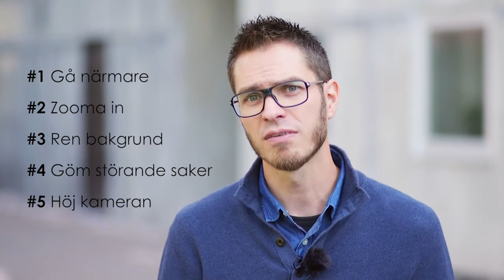Renolda din bild för ett proffsigt intryck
En renare bild utan störande detaljer i bakgrunden känns mer proffsig. David visar hur du tar bort saker du inte vill ha med i bilden.

Är du nybörjare på foto? Här har vi samlat våra bästa tips till dig